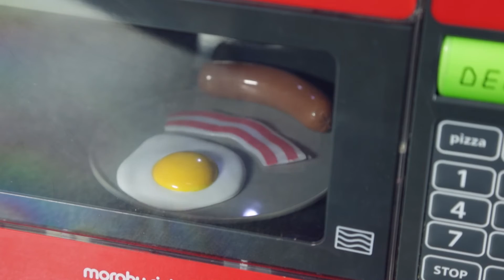Studio - Kids Morphy Richards Kitchen Set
Complete set of kids' kitchen appliances with contemporary styling! The set features lots of realistic accessories, specially designed to be true to life.

For children 3 years and over.

Includes:  Kettle, Toaster, Plates, Cups, Coffee Maker, Cutlery,Play food